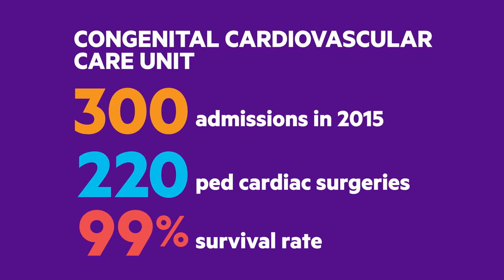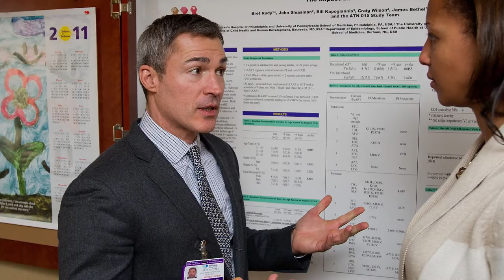Transforming Care for Children and Families at NYU Langone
The new home for Hassenfeld Children’s Hospital of New York at NYU Langone will be the culmination of a sweeping transformation in our children’s services and will allow us to continue to dramatically expand our comprehensive efforts to care for New York City’s families. Take a look at where we’ve been and what’s to come.

Learn more about Hassenfeld Children’s Hospital of New York at NYU Langone